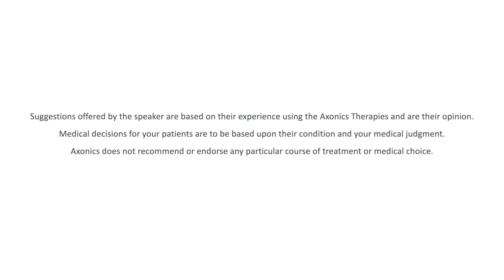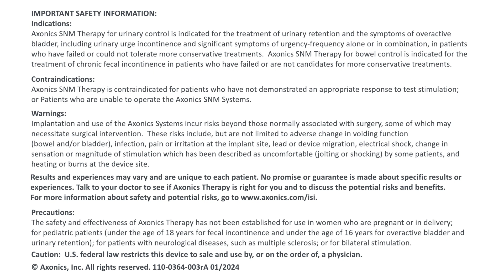Explaining the OAB Care Pathway to a Patient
APPs discuss how they introduce the Overactive Bladder (OAB) Care Pathway to patients.